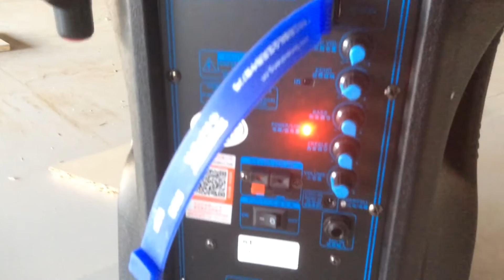Караоке комбоусилитель колонка Temeisheng A12-40